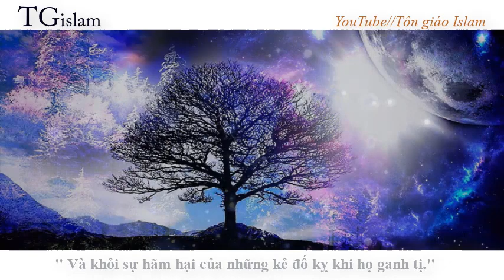Ý Nghĩa Nội Dung Surah 113 :Al -Falaq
Dạy tiếng Arap